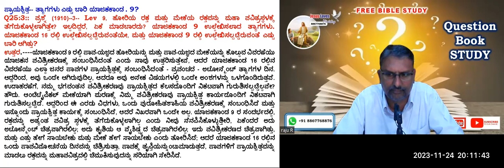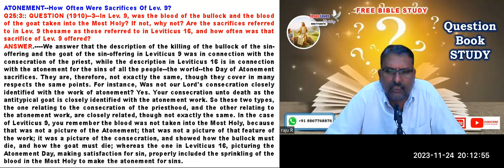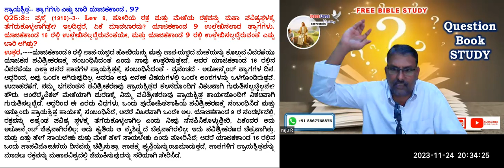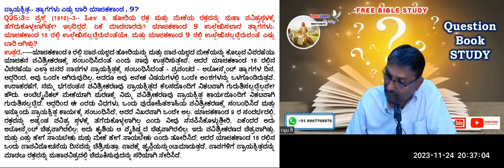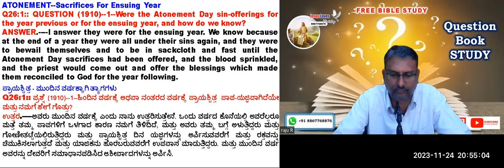Question Book-Atonement? Q25, 26 - Free Kannada Bible Study -Br Raju 8867768876 Jesus Loves Ministry